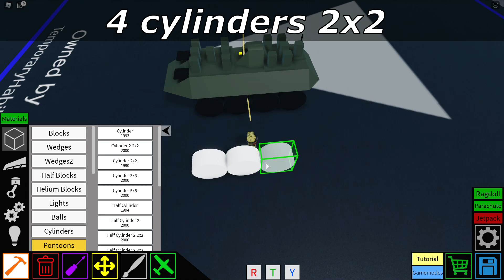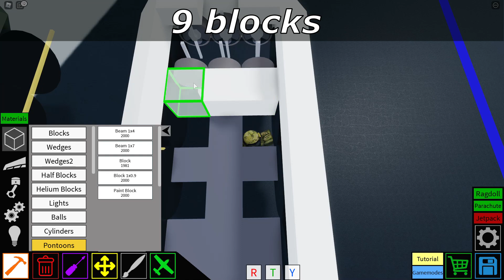Slavic apc Tutorial! (Roblox plane crazy)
This protec motherland from invaders and is supa fast against other enemy apcs its also a racing apc